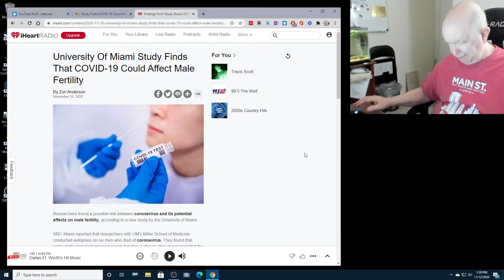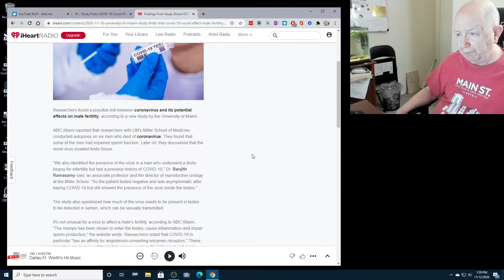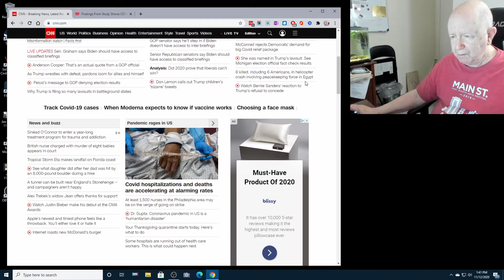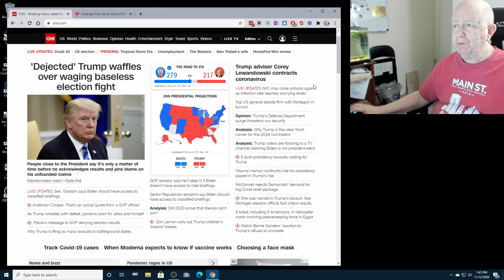COVID-19 Could Affect Male Fertility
If you accept the news story that COVID-19 Could Affect Male Fertility I think we may see every American male with a mask on from now on!